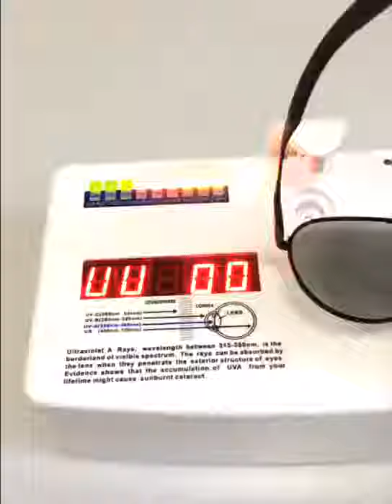Pilot Sunglasses Men Photochromic Change Color Lens Polarized Driving Glasses Aviation Women Eyewear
Pilot Sunglasses Men Photochromic Change Color Lens Polarized Driving Glasses Aviation Women Eyewear Chameleon zonnebril heren on AliExpress. Link to the product , price 12,53$ discount 53%!